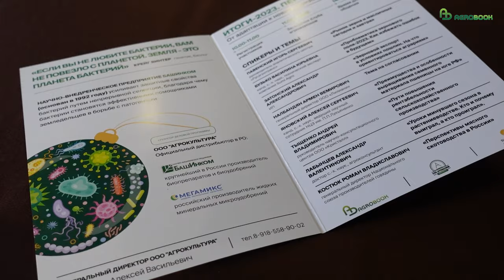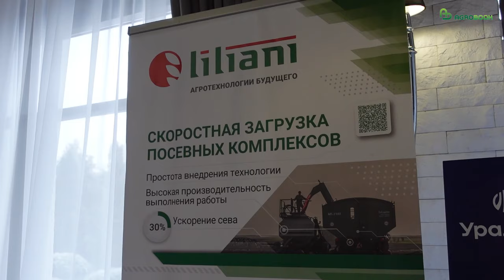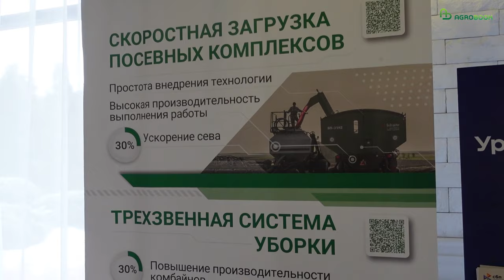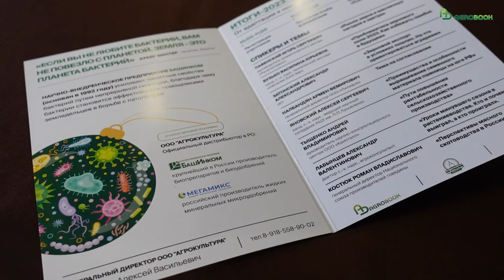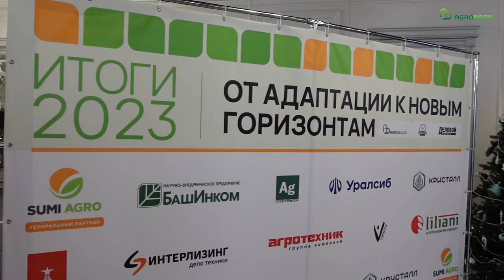«Надо отходить от края пропасти в растениеводстве» | Армен Налбандян, «Лилиани»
В 2023 г. маржа растениеводов сократилась, некоторые хозяйства оказались на грани рентабельности. Причина этой проблемы – в высоких удельных затратах на выращивание сельхозпродукции. Поэтому в 2024 году надо нацелить свои усилия на сокращение затрат. Такую мысль на итоговом заседании Клуба агрознатоков высказал генеральный директор компании «Лилиани» Армен Налбандян.

– Многие из тех, кто занимается растениеводством, планируют свою маржу исходя из цен на рынке. То есть ожидания доходов зависят от того, сколько заплатит покупатель. При этом цены мирового или внутреннего рынка – фактор, который находится вне нашего контроля. На него влияет разное соотношение сил и погода, которая также находится вне нашего контроля.
Единственное, на что мы можем влиять, это технология выращивания сельхозкультур. Мы можем влиять только на затраты, которые несём для получения урожая.
Аграрии, с которыми я общаюсь, обращают большое внимание на качество зерна, масличность семян, но удельные затраты, которые как раз и формируют наш доход и от нас зависят, зачастую остаются вне поля зрения. Порядка 40% расходов, которые ложатся в себестоимость продукции, можно снижать. Около 15% дохода можно получать дополнительно за счёт исключения потерь – прямых или косвенных. И ещё можно на 20-30% увеличивать урожай только за счёт правильного использования средств производства, которыми вы уже располагаете.
Я был впечатлён результатами, которые получило одно из хозяйств в Пролетарском районе, наш давний клиент. Три года назад хозяйство приобрело у нас двухсекционные бункера-перегрузчики и стало использовать их для того, чтобы сформировать микс из сухих удобрений. Тукосмеси здесь составляют индивидуально под каждое поле, исходя из показателей анализа почвы. Вносят только то, что надо. В результате на своих 1,9 тыс. гектаров хозяйство смогло на 7 млн руб. снизить издержки на минеральные удобрения и повысить отдачу по пшенице на 1,5 т с каждого гектара. С текущими ценами прибавка в выручке составила порядка 25-26 тысяч руб. с каждого гектара.
Один из способов снизить удельные затраты – эффективно организовать уборочную кампанию, чтобы минимизировать потери зерна из-за осыпания и стекания. Для этого необходимо проводить уборку как можно быстрее. Значительно ускорить уборку можно за счёт исключения простоев комбайна, которые происходят во время выгрузки. Если между комбайном и зерновозом мы поставим третье звено – бункер-перегрузчик – уборочная техника сможет выгружаться на ходу. Только за счёт использования метода трёхзвенной уборки мы имеем возможность поднять производительность комбайнов примерно на 40%. Вы обходитесь меньшим количеством техники, там, где при двухзвенной уборке требовалось ещё несколько комбайнов. Вы сокращаете инвестиции в комбайновый парк, при этом уборка проходит в сжатые сроки. Этот метод давно применяет, например, холдинг «Светлый» на севере Ростовской области.
Потери хозяйства можно сократить за счёт технологии хранения зерна в пластиковых рукавах. В пластиковый рукав, в отличие от обычного зернотока, можно заложить зерно с высокой влажностью. За счёт этого вы получаете тройную выгоду: можете сдвинуть уборку, начать её на несколько дней раньше (и сократите потери зерна), можете закладывать влажное зерно на хранение, не тратясь на сушку, и, наконец, в дальнейшем, при продаже зерна, вы можете сделать микс из влажного и пересушенного зерна и сформировать товарную партию стандартной влажности. Один из наших клиентов в Оренбургской области при помощи биоконсервантов хранит в рукавах кукурузу с влажностью 44%, сорго с влажностью 25%, подсолнечник с влажностью под 30%.
 В разные рукава вы можете поместить зерно разного качества – и также при продаже формировать товарную партию, за которую вам заплатят лучшую цену. Рукава очень востребованы у семеноводческих хозяйств, потому что позволяют закладывать на хранение хоть 50 т семян.
Весной 2023 г. многие сельхозпроизводители испытывали сложности с посевом: осадки не позволяли выйти в поле, периоды благоприятной для сева погоды были короткими. Посевную можно было провести в более сжатые сроки, если бы сеялки не тратили по 30 - 60 минут на процесс загрузки. С бункерами-перегрузчиками загружать посевной комплекс можно всего за 3-4 минуты, а если проводить сев круглосуточно, то производительность посевного комплекса вырастет в три раза.
В 2024 году я предлагаю обратить внимание на все факторы, которые находятся в зоне вашего управления, и пересмотреть свои взгляды. За рентабельность вашего собственного бизнеса отвечаете только вы. За счёт эффективного использования техники, за счёт правильной организации труда мы можем получать более низкую себестоимость продукции – и дальше отступать от края пропасти, когда рыночная цена приближается к себестоимости продукции. Тогда никакие колебания на рынке не повредят вашему бизнесу. Чем ниже себестоимость, тем более уверенно растениевод сможет чувствовать себя в новом сезоне.